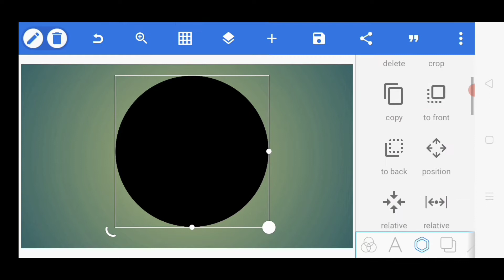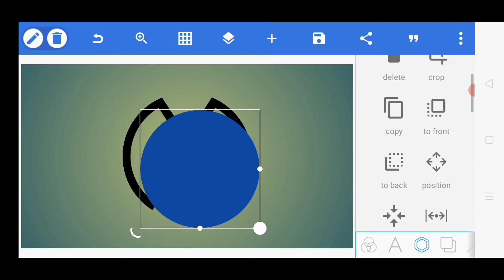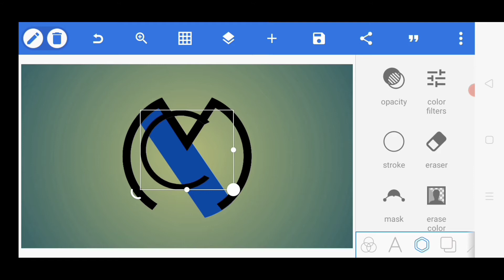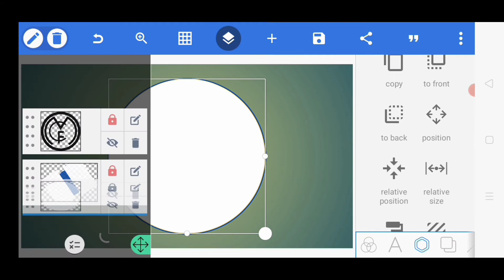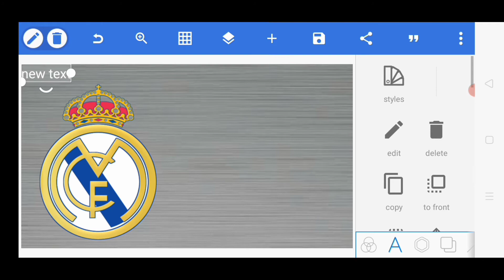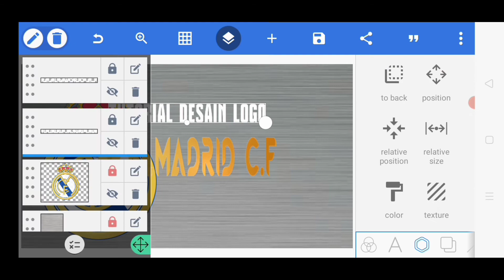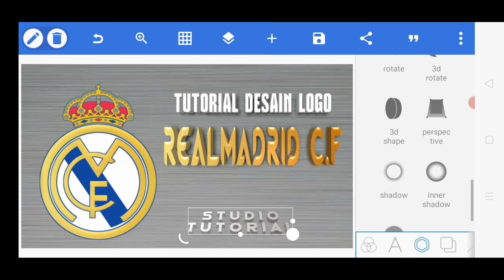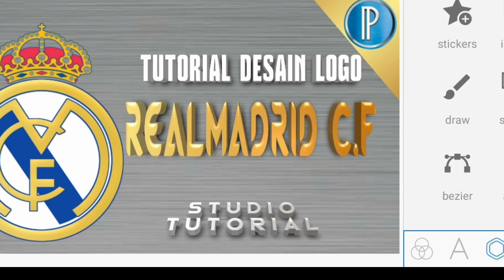How to Design REALMADRID Logo in PixelLab || Tutorial Desain Logo REALMADRID di PixelLab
Video  kali  ini  merupakan  How to Design REAKMADRID Logo in PixelLab || Tutorial Desain Logo REAKMADRID di PixelLab.

Dalam desain Logo REALMADRID ini  masih  banyak  kekurangan,  baik  editing  dan  lain  sebagainya,  oleh  karena  itu  saran  dan  kritik  dari  teman - teman  sangat  saya  harapkan  untuk  memperbaikinya  kedepan  di  konten  Part 2

There  are  many  shortcomings   To  design this  REALMADRID  Logo,  start  from  editing adn etc,  because  of  that...  I  really  hope  the  Criticism and  suggestions  of  you  all  to  make  this  content  be  better  on  part  2